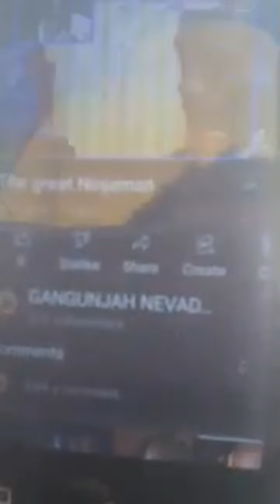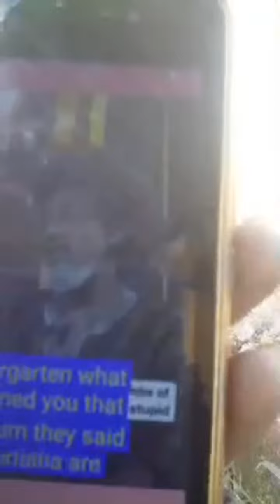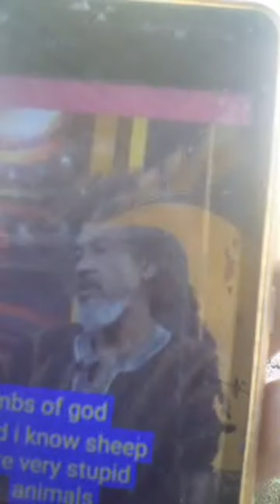Highlight 15:33 - 20:32 from Anorock Tv live Stream From The Cockpit Country